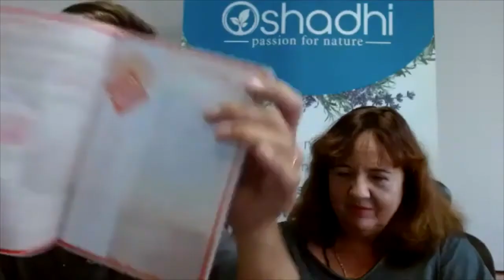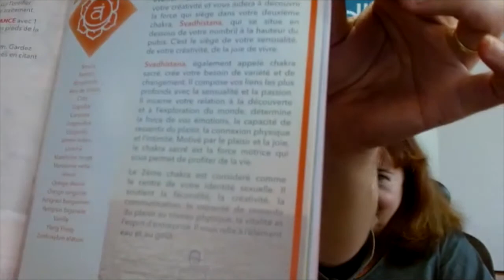Lydia Bosson Aromathérapie guérir avec l'âme des plantes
Fondatrice de L'école Usha Veda, la plus grande école d'Aromathérapie en Suisse, propose de nombreuses formations complètes et modulables dans le domaine de la santé naturel.

🎈 LES OPPORTUNITÉS QUI S'OFFRENT À TOI : 🎈

🎁🎁 Tu as des POUVOIRS INTUITIFS !! Découvre tous les outils du Cercle Spirit pour développer ton pouvoir intuitif… 🎁🎁
Qui est Cécile Labrune ?

Ancienne Ingénieure en biologie végétale et chargée de Management Qualité, Cécile a ensuite connu une rupture amoureuse qui a totalement changé sa vision de la vie.

C’est à ce moment qu’elle commence à s’intéresser au développement personnel et spirituel tout en continuant son métier de chargée de management qualité.

A la fin de son contrat, elle se rend compte que cette voie ne lui permettra de s’épanouir, elle commence alors à se demander : “Comment puis-je révéler la pépite qui est en moi et vivre la vie de mes rêves ?”

Elle décide alors de créer un premier business en ligne Révélatrice de Pépites où elle partage son chemin à la recherche de sa pépite.

Elle se forme à l'Hatha yoga Sivananda et entreprend ce voyage à la Réunion et à Madagascar pour renouer avec les plantes son domaine de prédilection.

Aujourd'hui, elle accompagne les âmes entrepreneurs à créer leurs business en étant alignés à qui elles sont. Dotée de capacités intuitive, elle permet à ses clients de libérer des blocages inconscients.